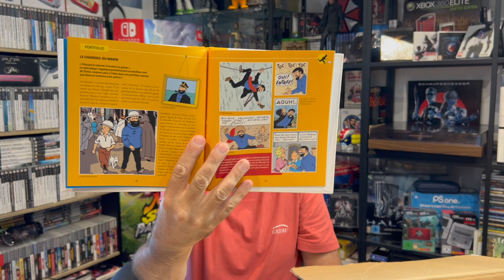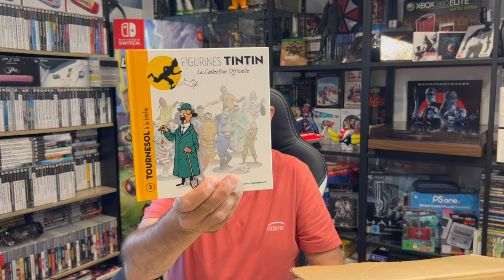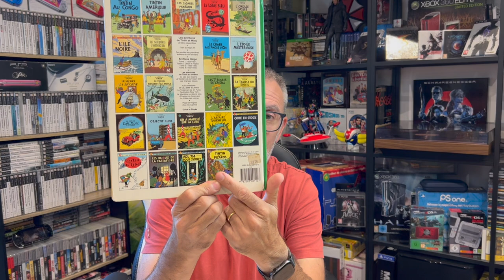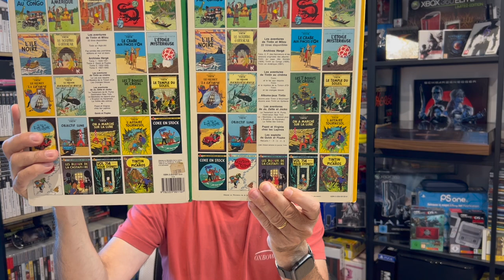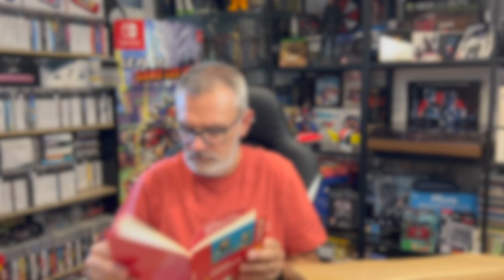#84 - UNBOXING COLIS D'ABONNE - Du Tintin et des surprises 🎁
Salut les amis, aujourd'hui j'ouvre de colis de Rodrigue de la chaîne  @rorodansleretro4267  , encore et toujours des choses autour de Tintin.
Merci à toi, Rodrigue 🙏 et bon visionnage à tous 😊